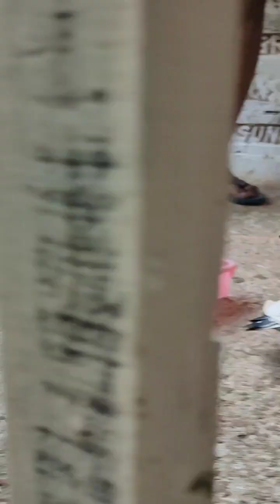Kabootar Ko Ghar Me Fight Hua😨 Bleeding Hua Kabutar Ka